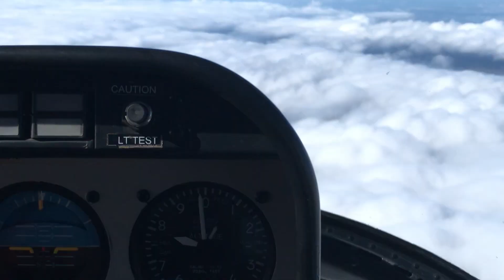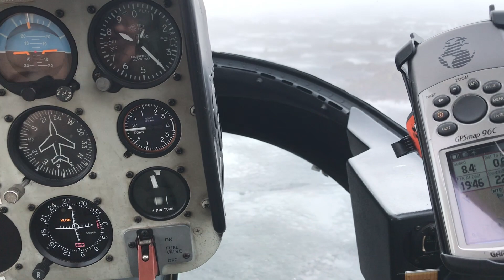Incredible Mount Roraima Guyana 🇬🇾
Mount Roraima 9000ft elevation